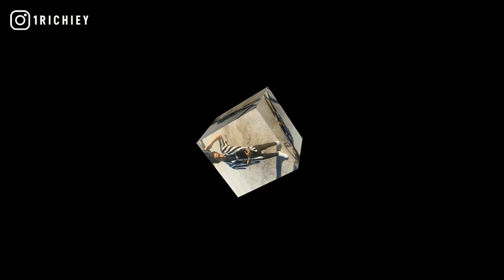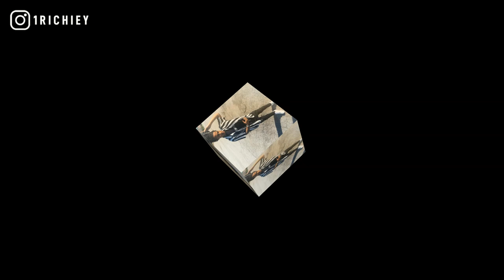[FREE] DCG Shun x Oseven Boyz Type Beat 2021 - Detention (Prod.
inspired by oseven orangie, oseven lil b, oseven roboo, lil kam, ysn marrr, ronny j type instrumental, dcg bsavv, no melody type beat, chicago, occ taee, melo yto.

+TAP IN WITH 1 RICHIEY+